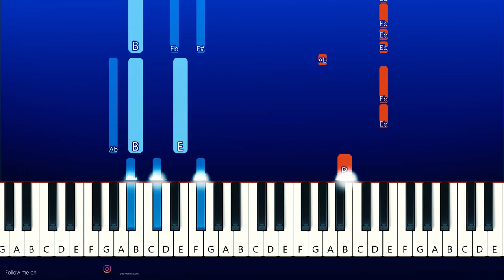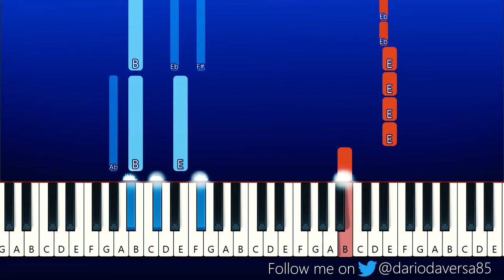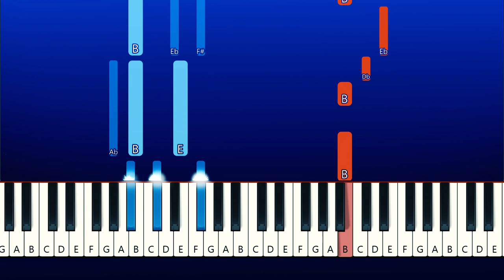The Alien Song - Official Lankybox Music Video (SLOW Piano Tutorial)